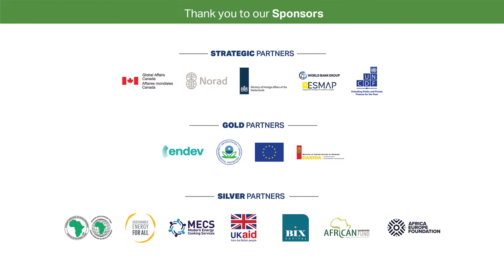Friend or Foe - The Role of End user Subsidies in Developing Clean Cooking Markets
Opinion on the role of end-user subsidies for high quality stove and fuels (e.g. ISO Tier 4-5 for efficiency and emissions) stoves and fuels is often divided into two camps; those who view end-user subsidies, especially freely distributed stoves, as inappropriate tools that risk reducing willingness to pay and distorting market structures, and those that see end-user subsidies as a necessary tool to ensure that socially beneficial solutions like clean cooking are accessible at the last mile and affordable for those at the base of the pyramid. While subsidies typically provide a partial reduction in price, the recent revival of carbon markets is making 100% subsidies on clean cooking products more common in the clean cooking industry. In light of national experiences with household energy subsidies in places like Ecuador, India, and Indonesia, it is opportune to better understand the risks and opportunities of end-user subsidies in the development of sustainable clean cooking markets.

The first part of the session will be structured as a debate with panelists responding to the proposition “Large end-user subsidies for high quality stoves and fuels do more harm than good in the development of sustainable clean cooking markets”.

The second part of the session will be a moderated discussion between the panelists based on some of the views presented during the debate, rebuttals, brainstorming about how smart, targeted subsidies might change the equation, and questions from the audience.